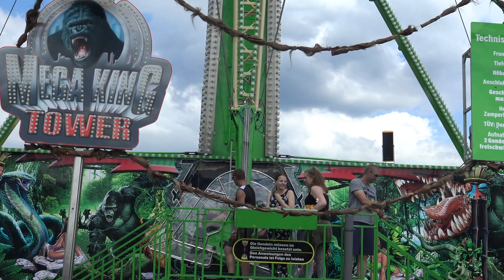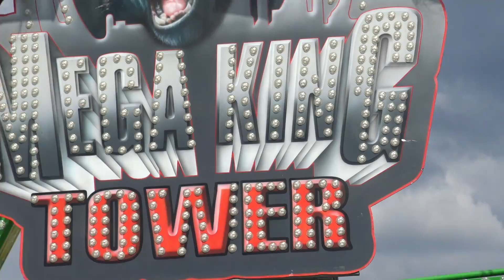Godzilla - Zinnecker (Offride) Freiburger Frühjahrsmess' 2019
Hersteller: Zamperla (I)
Typ: Turbo Force